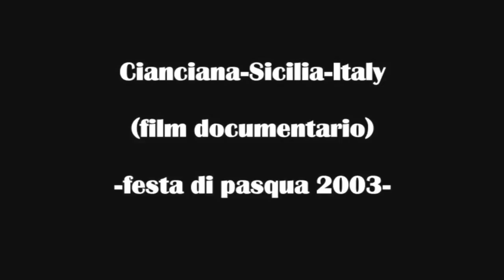CIANCIANA ( PASQUA 2003) FILM ESCLUSIVO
RIPRESE E REALIZZAZIONE STEFANO IMPALLARI BELGIO 2003